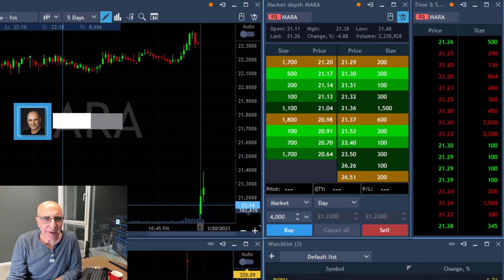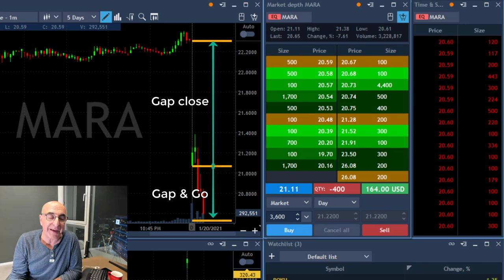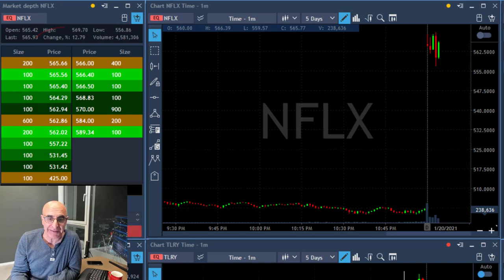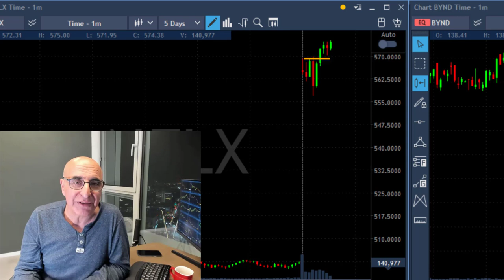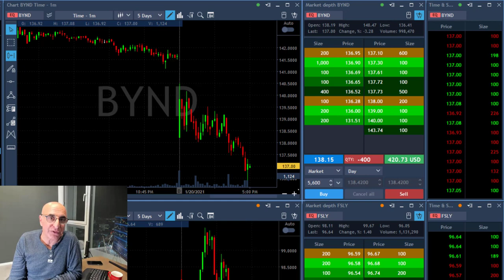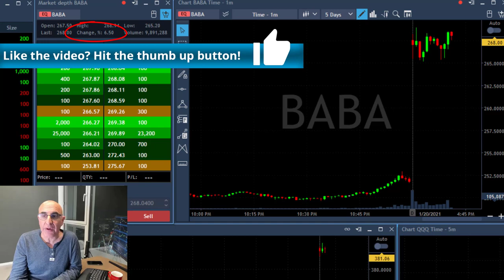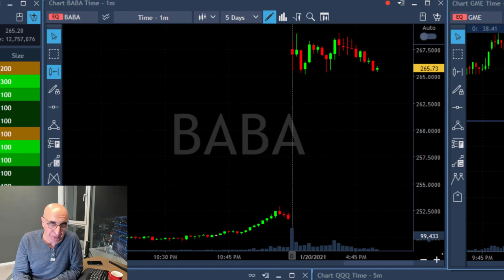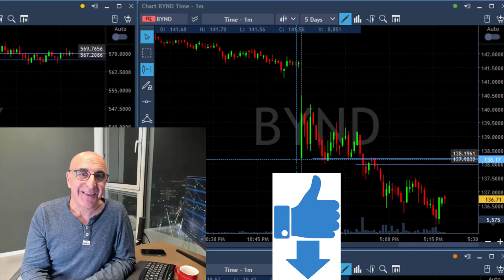A GREAT DAY TRADING NFLX